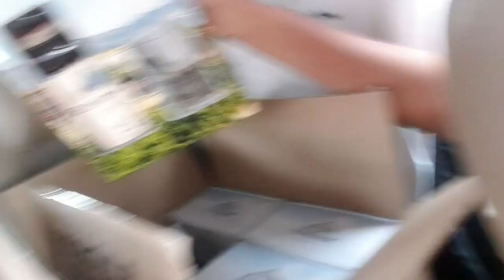Secret Shop ng Murang Alak | Alak Tutorials | Pinoy Bartender